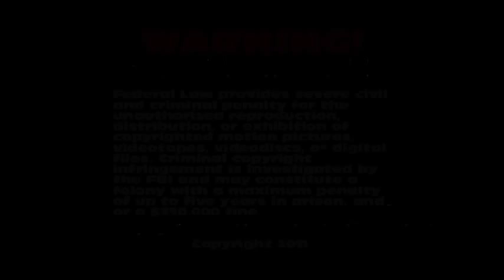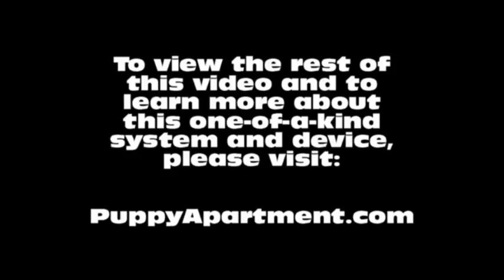How To Potty Train A Saluki Puppy - Saluki House Training Tips - Housebreaking Saluki Puppies Fast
How To Potty Train A Saluki Puppy - Saluki House Training Tips - Housebreaking Saluki Puppies Fast & Easy.
How to potty train a Saluki - Saluki potty training tips.

The Puppy Apartment has successfully potty trained over 100,000 dogs, including Salukis! The training techniques in this video are being demonstrated by Miniature Pinscher puppies, however, the techniques are exactly the same for a Saluki puppy or a Saluki adult dog.

Potty training a Saluki can be very time consuming and extremely frustrating. The Puppy Apartment is a one bedroom, one bathroom home that teaches and trains your Saluki to always go potty in their own indoor dog potty. It eliminates the time and frustration out of potty training a Saluki. It also takes away all the stress of worrying about your Saluki having to potty!

The Puppy Apartment takes the MESSY out of paper training, the ODORS AND HASSLES out of artificial grass training, MISSING THE MARK out of potty pad training, the CREEPY BUGS out of unsanitary grass sod training and HAVING TO HOLD IT out of crate training. House training a Saluki has never been cleaner, faster or easier!

We have successfully potty trained over 100,000 dogs with our world-famous indoor dog potty, called the Potty Training Puppy Apartment crate, including Salukis. The training techniques and tips in this video are being demonstrated by Miniature Pinscher puppies, however, the techniques are exactly the same for a Saluki puppy or a Saluki adult dog.

If you are seeking Saluki puppies for sale or adoption, please visit our Breeders page at our website. If you would like to know the estimated adult weight of your Saluki, please visit our Breed Weight Chart or Designer Breed Weight Chart at our website.